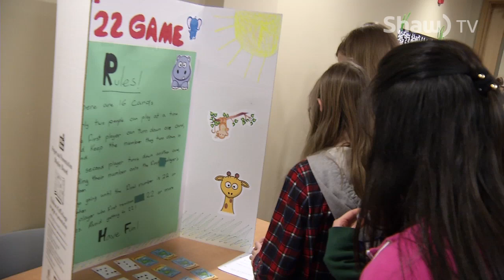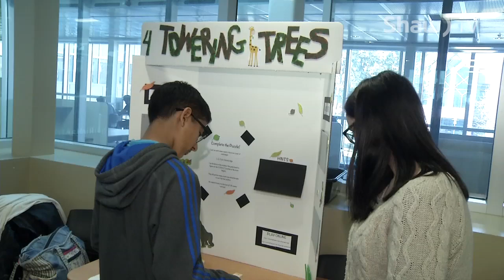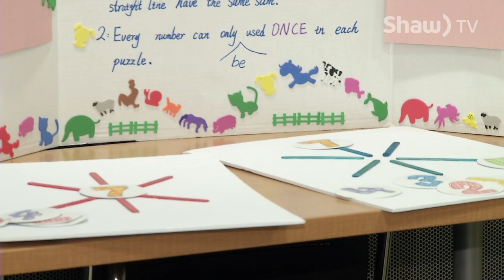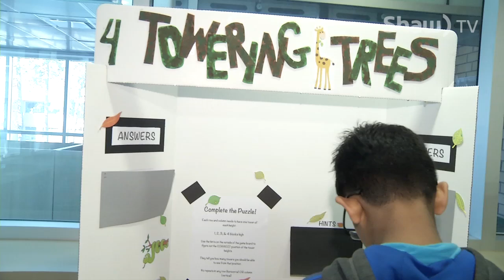Math Fair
Science Fairs are popular events within school districts around the Okanagan and some are hoping Math Fairs will become just as popular.